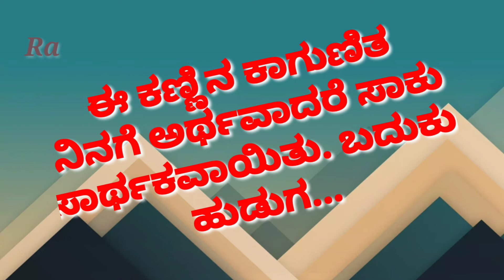ಮನದಲ್ಲಿ ಮನೆಮಾಡಿ ನೆಲೆಯಾಗಿ ನಿಂತಿರುವ ಪ್ರೀತಿ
All News Ashwini R All